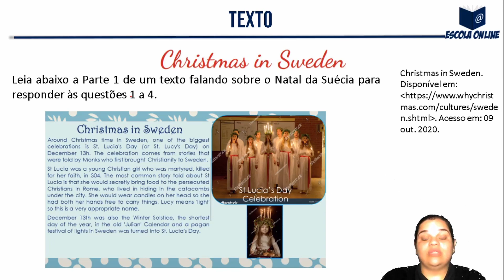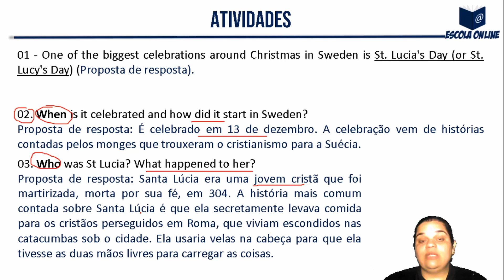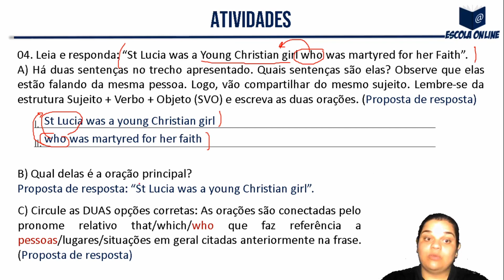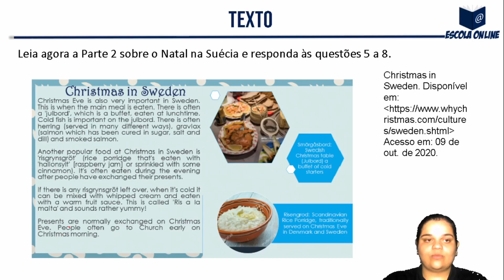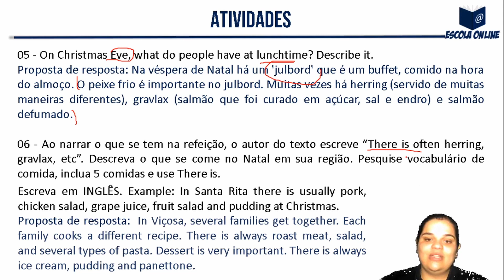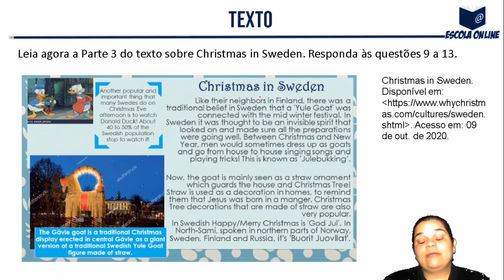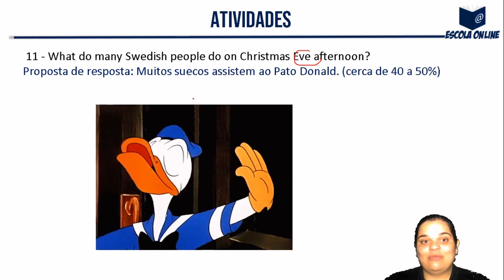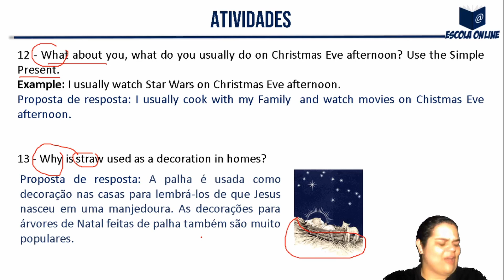Resolução das atividades do PET SEE/MG 2º ano EM | Volume 7 | Semana 2 | Inglês | Profª. Thais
Olá! Neste vídeo eu resolvo as atividades de Inglês do 2º ano do Ensino Médio Regular - Apostila do Plano de Estudo Tutorado - Regime de estudo não presencial - Volume 07 - Semana 02.